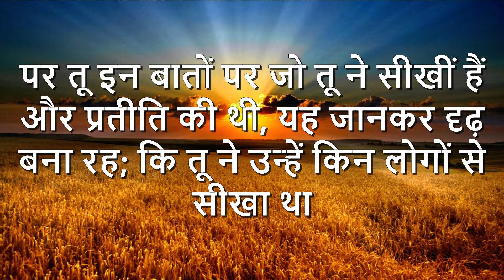Eternal Word – 29th October 2022 (#747) – “चौकस रहें”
Message: Pastor Binu Daniel
Voice Over: Sis Stephy Thomas
Video Editing by: Br. Sonu Abraham Raju

Devotion Topic: “चौकस रहें”

# 2 तीमुथियुस 3 : 14
पर तू इन बातों पर जो तू ने सीखीं हैं और प्रतीति की थी, यह जानकर दृढ़ बना रह; कि तू ने उन्हें किन लोगों से सीखा था

# 2 तीमुथियुस 3 : 15
और बालकपन से पवित्र शास्त्र तेरा जाना हुआ है, जो तुझे मसीह पर विश्वास करने से उद्धार प्राप्त करने के लिये बुद्धिमान बना सकता है।